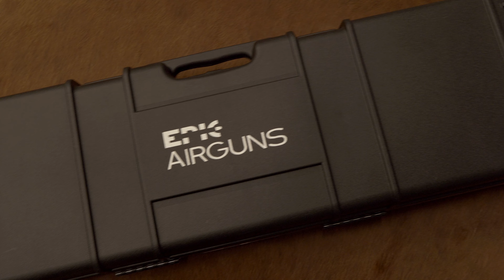TOP 5 PCP Vzduchovek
Podívejte se s námi na 5 nejprodávanějších PCP vzduchovek z naší prodejny v Hlučíně. Ať už se jedná o cenově dostupné modely z Turecka, nebo vzduchovky nejvyšší kvality z České republiky, máme něco pro každého.

TIMESTAMPS
00:00 Úvod
00:14 Kral Arms Puncher Nish S
01:20 Kral Arms Puncher Shadow
02:09 Reximex Throne Gen2 Camo
03:03 AirMaks Katran LB HP
04:18 EPIC TWO